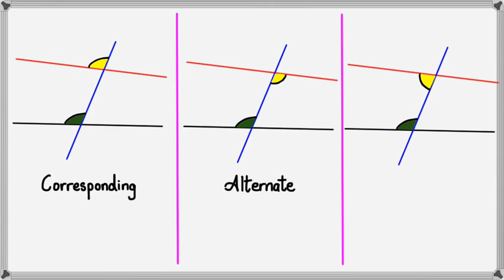Lines & Transversals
NCEA Level 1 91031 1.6 Geometric Reasoning Skills